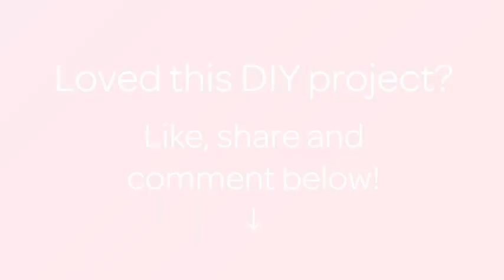How To Make An Animal Print Soap Dispenser - DIY Home Tutorial - Guidecentral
About this DIY project:
- Title: How To Make An Animal Print Soap Dispenser

Supplies:
- Empty soap dispenser
- Acrylic paints, black, burnt umber, light tan
- Mod Podge
- Paint brushes
- Liquid soap